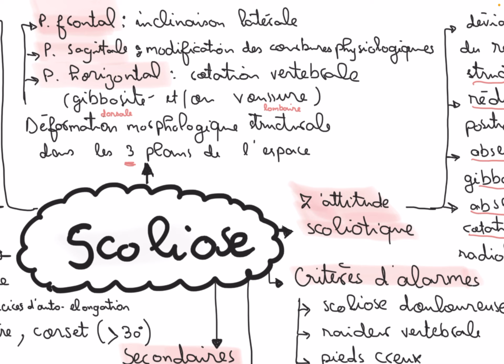📌Scoliose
Le lien de mon résumé 🤓

Bon courage ❤️